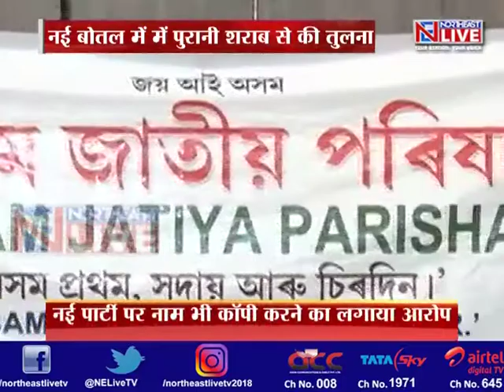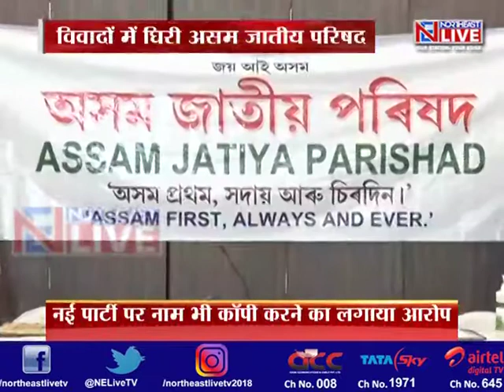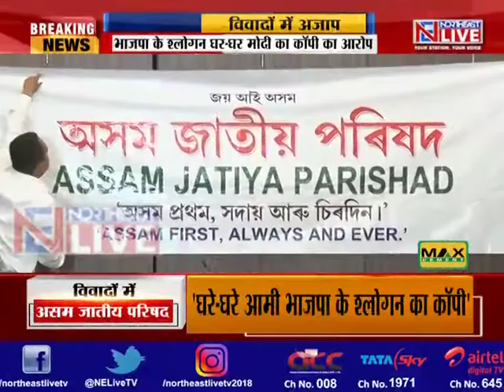असम: नई राजनीतिक पार्टी एजेपी विवादों में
सीएए विरोधी आंदोलन की पृष्टभूमि से अस्तित्व में आई असम जातीय परिषद शुरुआत से ही विवादों में घिर गई है। नई राजनीतिक पार्टी अपने नाम से लेकर स्लोगन तक विवाद में घिर चुकी है। भाजपा ने नई राजनीतिक पार्टी पर हमला बोला है।